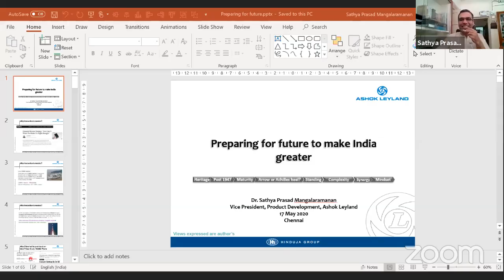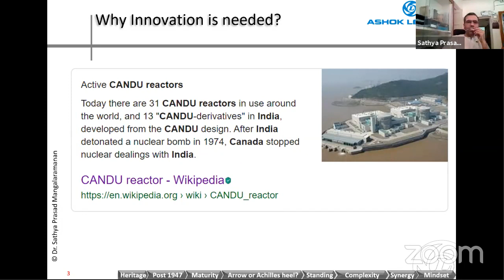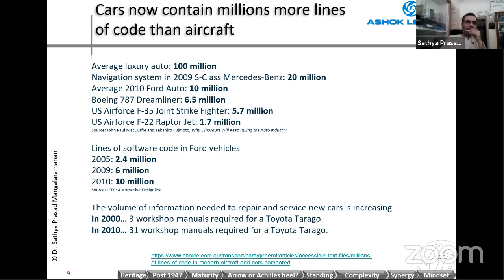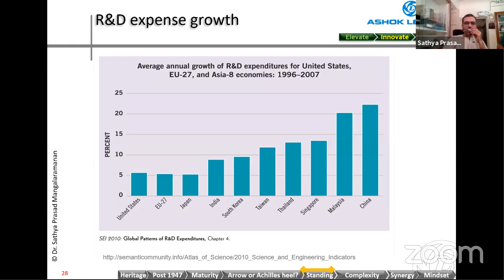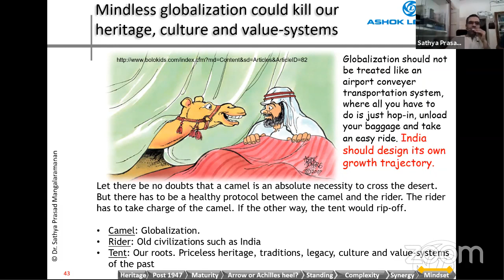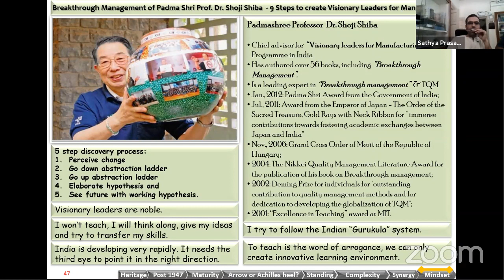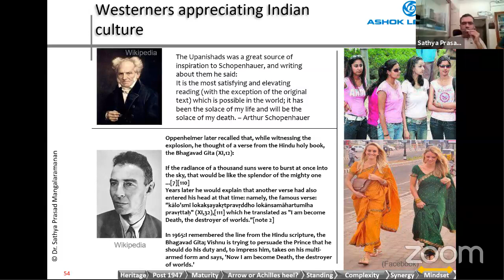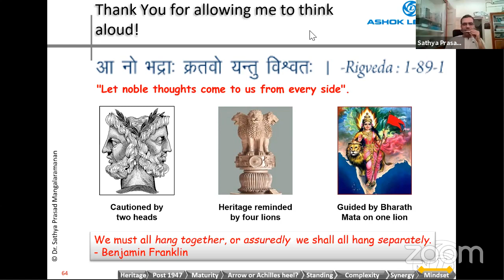Preparing for future